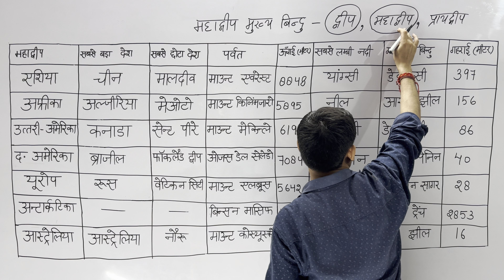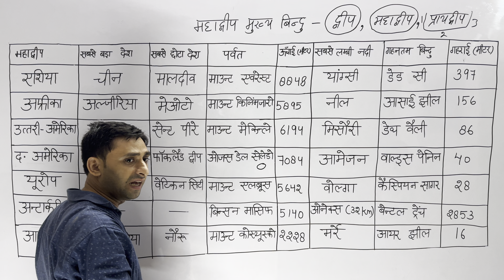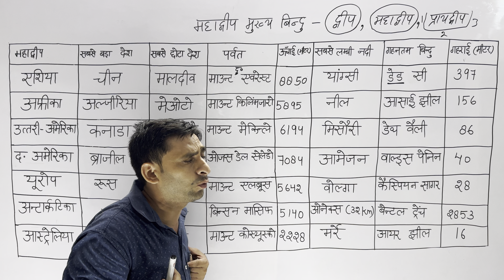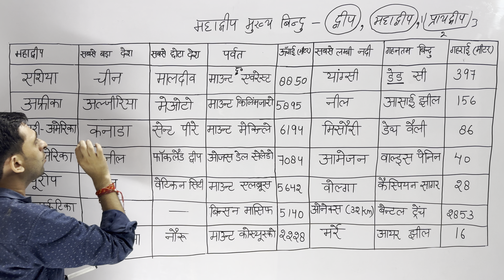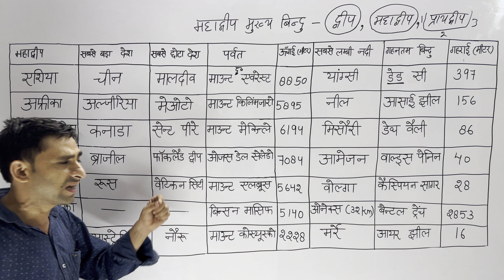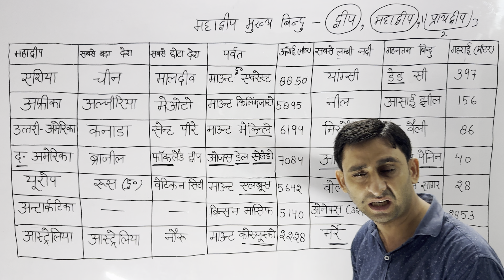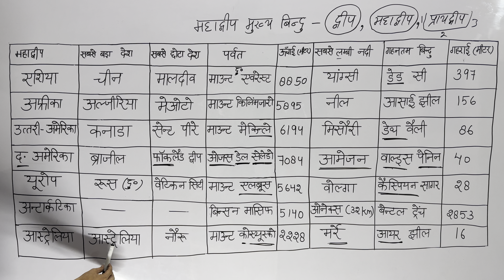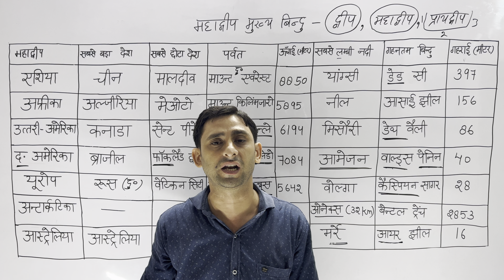दुनिया के 7 महाद्वीप: तथ्य जो आपको जानना चाहिए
By Gaurav sir (Gaurav bhaiya classes)
this topic is important for (SSC, Railway, UP.Police, UP-SI, UP.PET, U.P-Lekhpal, U.P.TET, C.TET, V.D.O, ) etc

इसी तरह के और video देखने के लिए आप  Gaurav Bhaiya Classes trick के channel को

दुनिया के 7 महाद्वीप के नाम की सूची:
1.एशिया,
2.अफ्रीका,
3.उत्तरी अमेरिका,
4.दक्षिण अमेरिका
5.यूरोप
6.अंटार्कटिका
7.ऑस्ट्रेलिया,